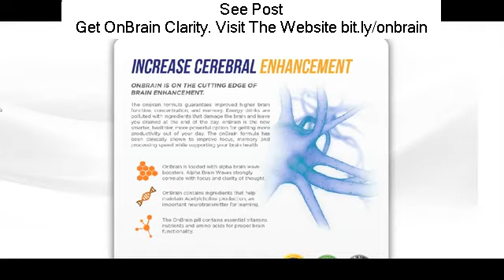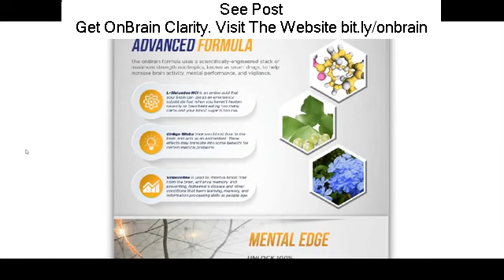Onbrain Clarity Herbal Interactions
Looking for Onbrain Clarity Herbal Interactions?
...Lots of people think about Creatine as simply a sports supplement that high school professional athletes taken covertly in the locker spaces or bodybuilders require to develop muscle. While "getting big with supplements" is on the minds of numerous, when it concerns the Advantages and disadvantages of taking Creatine, absolutely nothing might be even more from the reality. Creatine is formed in the body from the amino acids methionine, glycine and arginine. It is among the most well investigated sports supplements yet among the most misinterpreted even believed there's over a years of research study beyond simply basic use. " Creatine is a trick," is still something you learn through individuals who frequently do not follow the research study, didn't "feel" the impacts or have no concept that Creatine has well over 300 peer evaluated released clinical research studies. There's a lot more research study revealing the advantages of Creatine for general health, physical fitness and durability. Creatine is a inexpensive and safe dietary supplement with a wide variety of prospective usages. Let's rapidly cover the advantages and disadvantages of taking Creatine. The "Prospective" Pros of Taking Creatine: enhance sarcopenia (a loss of muscle mass due to aging). enhance brain function of broken and healthy brains. regulate swelling. deal with illness effecting the neuro muscular system, such as muscular dystrophy. reduce squandering syndromes/muscle atrophy. decrease tiredness. deal with gyrate atrophy. enhance the signs of Parkinson's illness. enhance Huntington's illness and other mitochondrial cytopathies. boost development hormonal agent (GH) levels, to those seen with workout. decrease homocysteine levels. potentially enhance the signs of Fatigue syndrome. enhance heart function in those with heart disease. The "Prospective" Cons of Taking Creatine:. stomach discomfort. queasiness. diarrhea. muscle cramping. damage to kidney, heart, or liver functions. When combing with caffeine or herb ephedra (likewise called Ma Huang), stroke danger. skin problem called pigmented purpuric dermatosis. dehydration. water weight gain. increase the production of formaldehyde. Please note: It ought to be kept in mind that the side impacts or above cons are undetermined without any research studies or definitive evidence that Creatine triggers any of the above listed adverse effects. In an effort to be impartial, they are noted as Cons. The "Genuine" Cons of Taking Creatine:. Creatine supplements is not suggested if you have kidney issues or diabetes. Creatine supplements is not suggested if you do not desire to consume fluids (water) and keep correctly hydrated. Creatine supplements is not suggested if you can not or will not follow dosage suggestions. Creatine is one of the most advantageous and effective sports supplements offered today. The research study behind this supplement homes over a years of peer evaluated, clinical research studies. Marc David is providing away a 43-page unique report, 'The Creatine Report'. For your complimentary copy, go to Does Creatine Work. Creatine is one of the most advantageous and effective sports supplements offered today. Marc David is providing away a 43-page unique report, 'The Creatine Report'. You will discover: exactly what creatine is and how it works, and exactly what it might do for you. This outstanding totally free report exposes the truths and fiction of Creatine, and information it's impacts on the brain, heart, the body's production of development hormonal agent, anti-aging impacts, tiredness, muscle atrophy, Parkinson's illness, and much more! For your complimentary copy, go to Does Creatine Work.